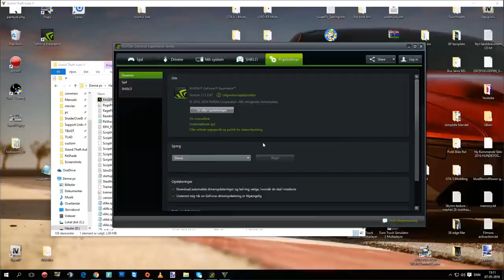|GTA V M.P EP1| - Base Beskyttelse!